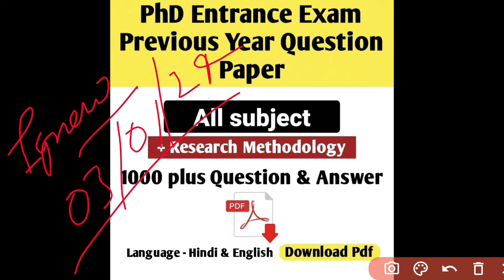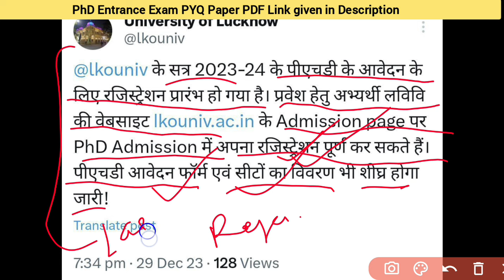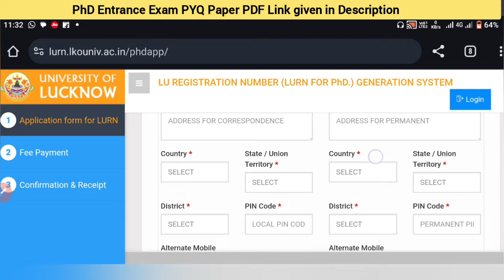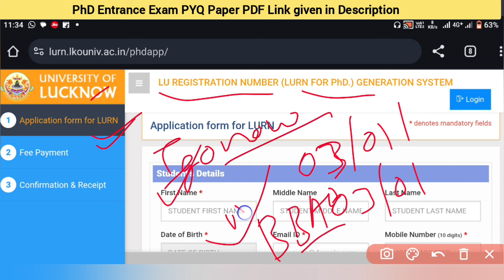Lucknow University PhD Application 2023, Registration Started Now, PhD Admission 2023-24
पिछले 5 वर्ष (2017 के बाद) के PhD Entrance paper PDF के लिए नीचे दिए गए लिंक पर visit करें ।